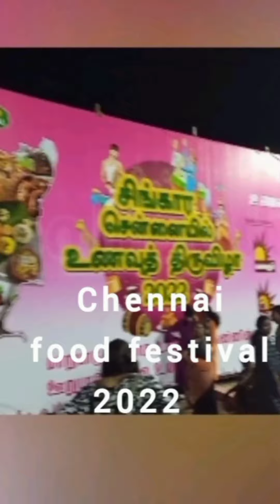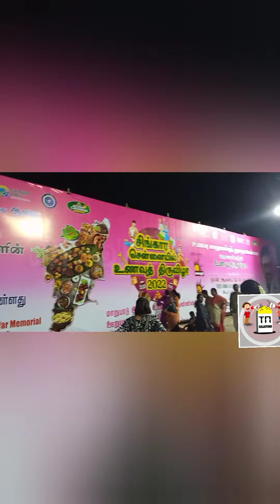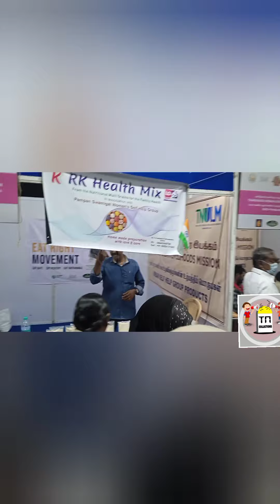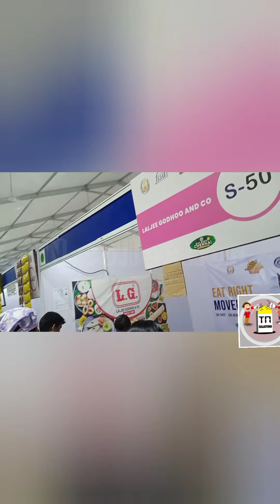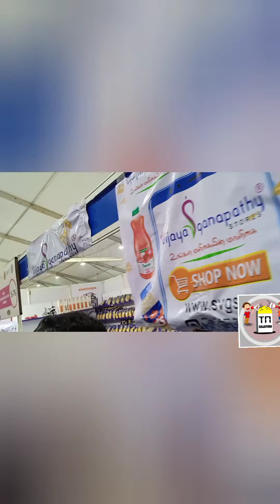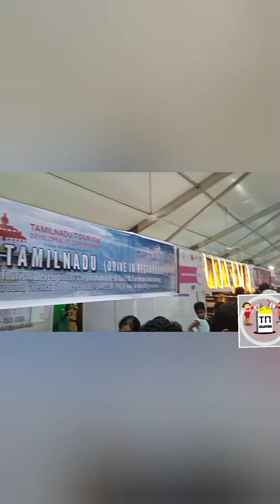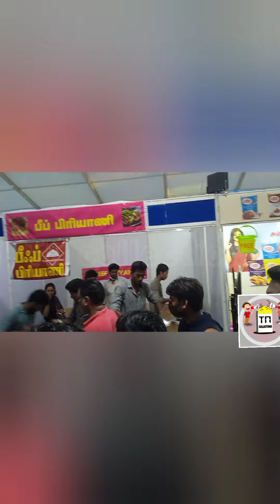Chennai food festival-2022 | Chennai foodies | Food festival of Chennai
A three-day food festival organised by the Tamil Nadu State Food Safety Department to promote traditional and hygienic cuisine offering the best of the state’s vegetarian and non-vegetarian dishes has come as a delight for foodies. The festival had attracted criticism after many people pointed out that it had no stalls offering beef biryanis and this was deliberate.